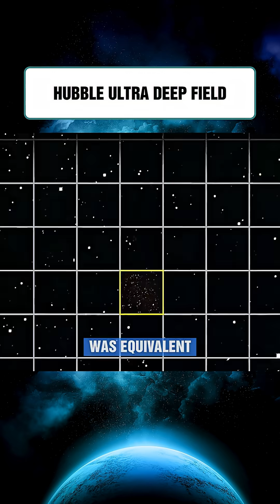Hubble Ultra Deep Field